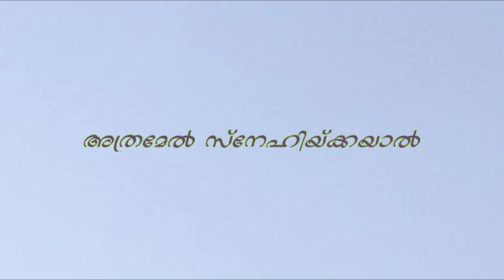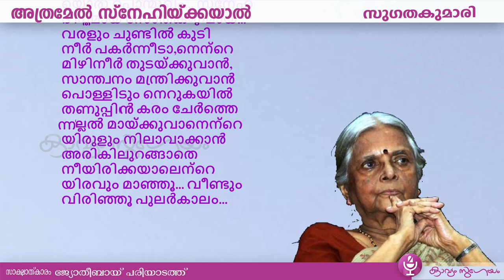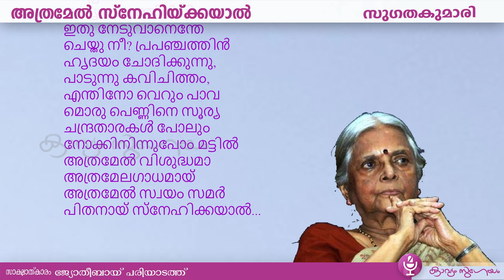സുഗതകുമാരിയുടെ കവിത | അത്രമേൽ സ്നേഹിക്കയാൽ |ATHRAMEL SNEHIKKAYAAL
സുഗതകുമാരിയുടെ കൂടുതൽ കവിതകൾക്ക്